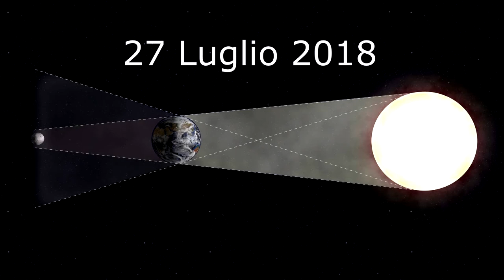Eclissi di Luna 27 7 2018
Riprese con telescopio Takahashi FS60C e Panasonic GF6
Animazione generata a partire da 805 singoli scatti ripresi a 10s di distanza uno dall'altro  dalle 19:55 alle 22:28